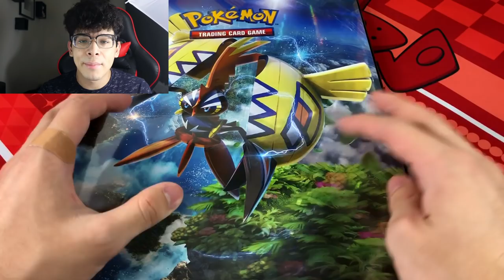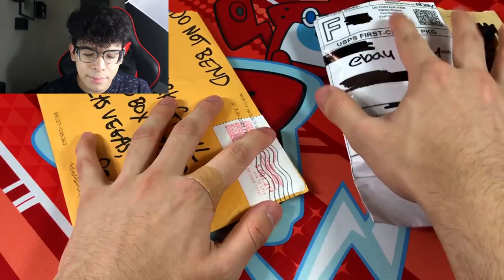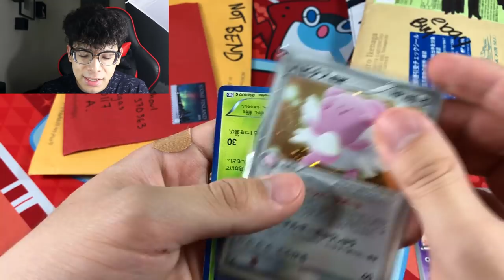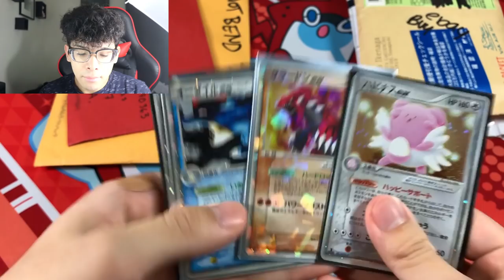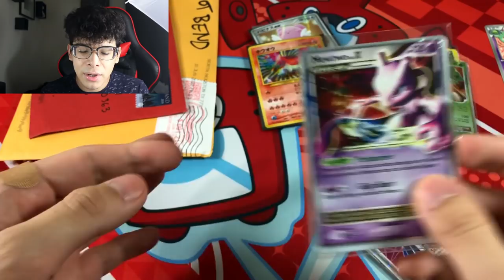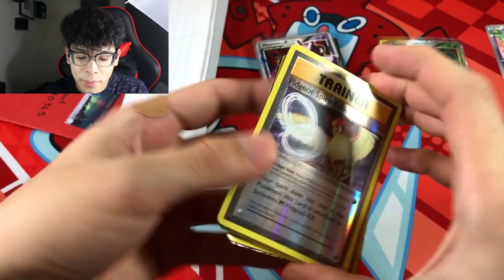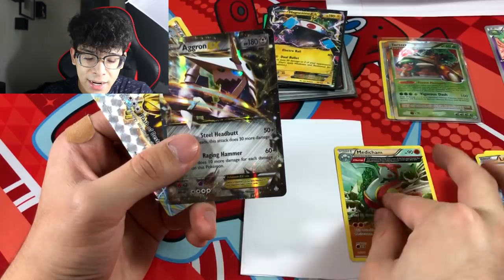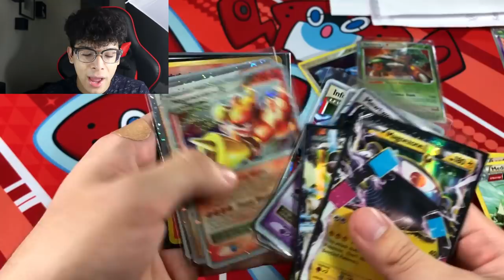OLD SCHOOL POKEMON EX CARDS ALL OVER THE PLACE!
Presents from Pidgey! Episode: #2! Hope you enjoy!

►Wanna send Fan Mail, and be featured in a video?

►Support links below, MERCH! My Personal eBay store, and more!

Josh Bow, Eddie Hammons, Ion Thicc, Chel's Pokefindz, Phillip Harris!

►Social Media down below! I give out free codes as often as I can!

►Into gaming? I have a gaming channel as well! Show that support!

►Interested in what gear I use? Check these out! (I actually purchase these often)
Top Loaders
Penny Sleeves
Perfect Fit Sleeves
Main Sleeves
Team Bags
Main Tripod
Mobile Tripod

►Random Playlists to watch below!